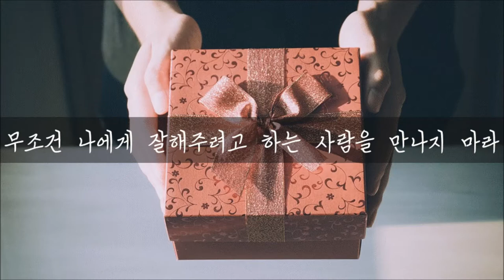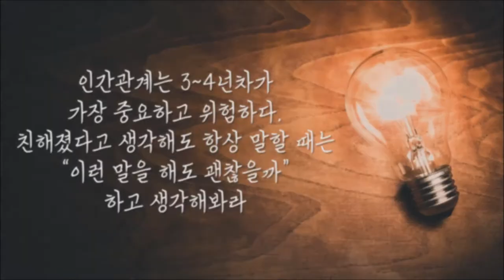아버지가 가르쳐주신 사람 잘 만나는 방법